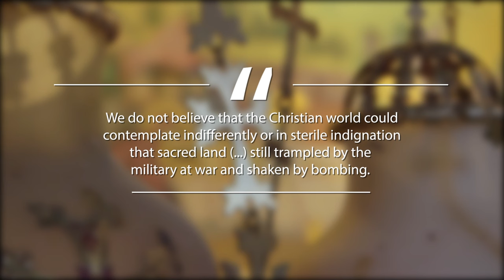The Vatican and the Israeli Palestinian Conflict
At the beginning, the policy of the Vatican in the Middle East was focused on the protection of holy sites. Before the outbreak of the Israeli-Palestinian conflict in 1948, Pope Pius XII asked for a legal safeguard of the status of the Holy Land.

Within the following two years, Pope Pius XII published at least three documents offering his mediation and asking for peace and aid for refugees. He asked Catholics not to be indifferent to the fate of such an important place for the Church.